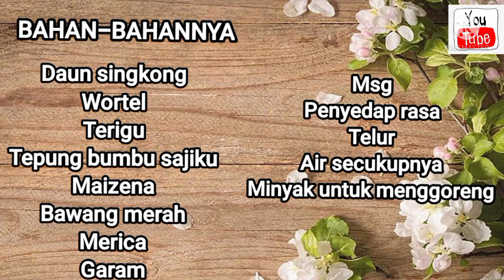BAKWAN DAUN SINGKONG#idejualan#reseppraktis#inspirasiresepharian#cara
BAKWAN DAUN SINGKONG#idejualan#reseppraktis#inspirasiresepharian#cara#resepharian#inspirasiresephariqn#resepsederhana#resepbakwan#resepdaunsingkong#bakwandaunsingkong#cara#abdinegara#pedangpora#pernikahanbugismakassa#attahalilintar#tiktok#viral#ff#resepsi#biola#timonadiyoso#uangpanaik#mahar#mapatuadat#pernikahan#pernikahanattadanaurel#pernikahanustazdsyam#atkp#penerbangan#resep#nartykirey#resepviral#7resepmasakanharian#cara#reseptiktok#resepsederhan#resepistimewa#masakan#masakanp adang#masakanrumahan#sup#sayur#ikan#ayam#daging#udang#cumi#kepiting#buah#caramengolah#inspirasi#dapurbunda#nartykirey#caramengolah#caramasak#bumbu#khairunnisaadlina#bundamonarendra#bahan#tutorialmasak#reseptikto#resepviral#mukbang#masakantradisional#cinaesfood#lezat#ymm#yummu#delicios#Hacer'inLezzetleri